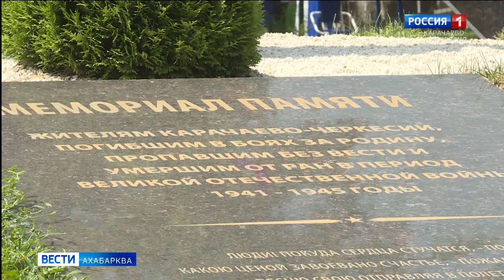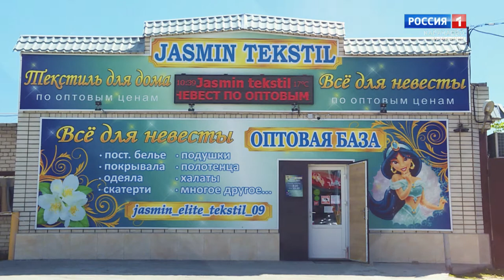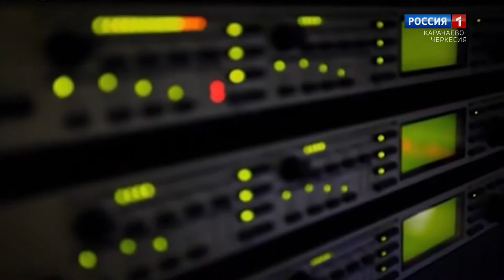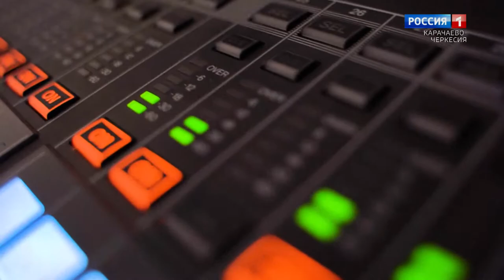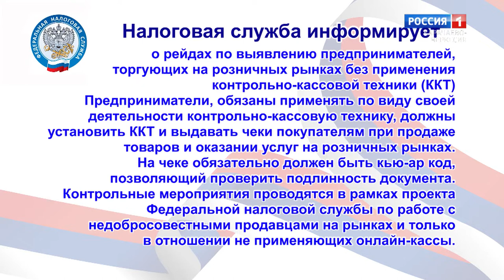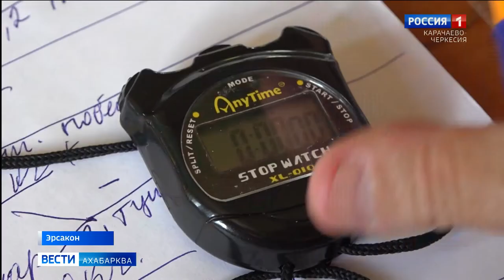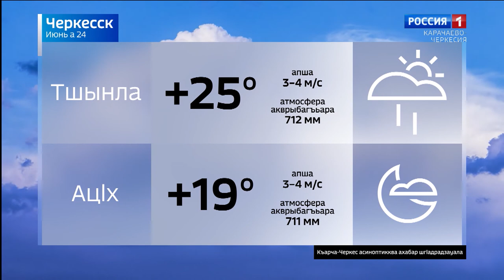Вести на абазинском языке 24.06.2021